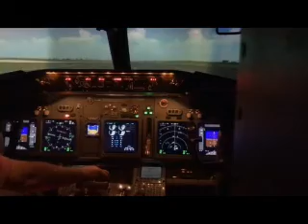737FTD - Monte Grande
Tiembla CAE !!!